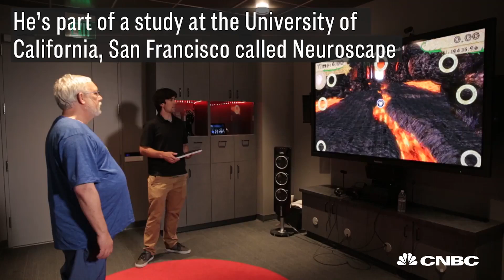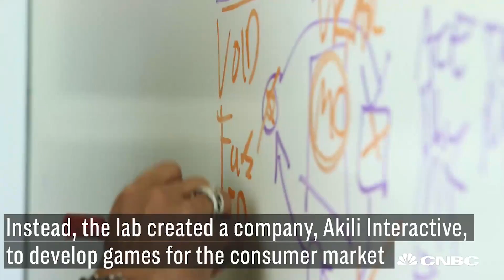Doctors May Soon Prescribe Video Games Instead Of Pills To Treat Cognitive Diseases | CNBC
A research project at UCSF called Neuroscape is working toward using video games to treat Alzheimer's, ADHD, depression and other cognitive diseases.